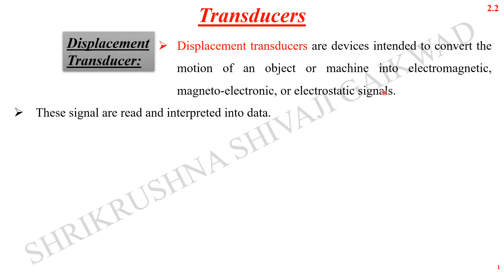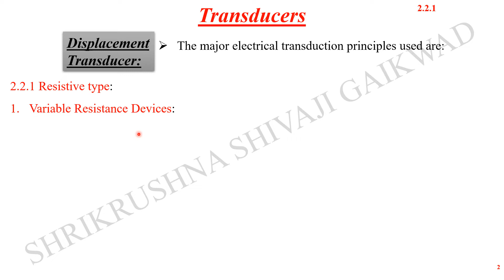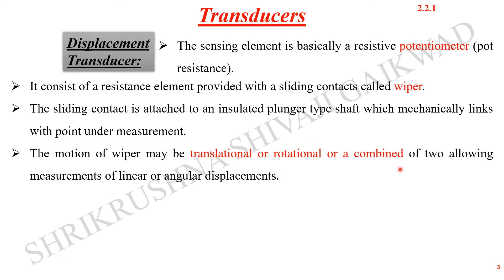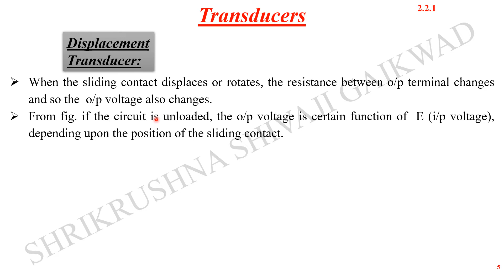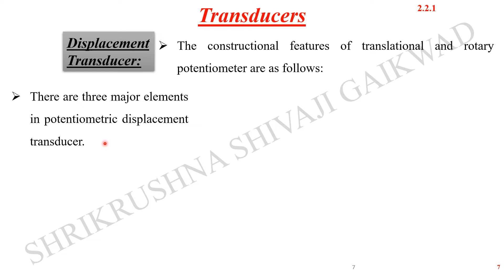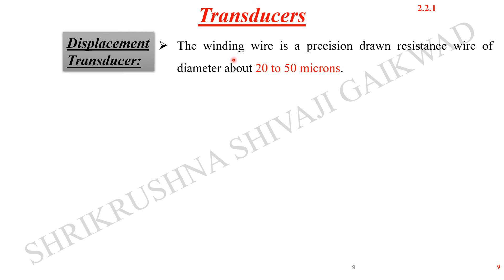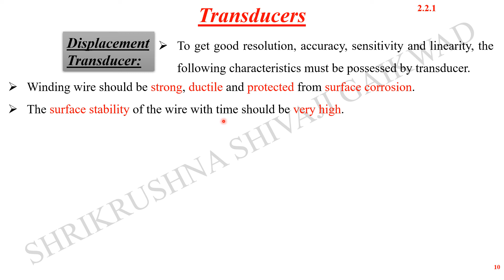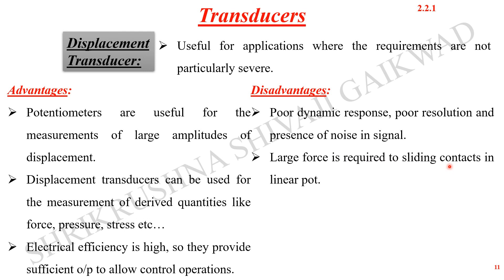Displacement Transducer (Variable Resistance Transducer)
Instrumentation (PHY-232B) is the optional subject for S. Y. B. Sc. Physics student as per the SPPU Syllabus 2019 CBCS pattern.